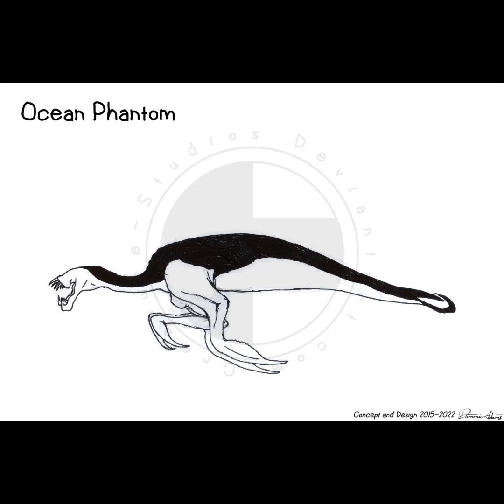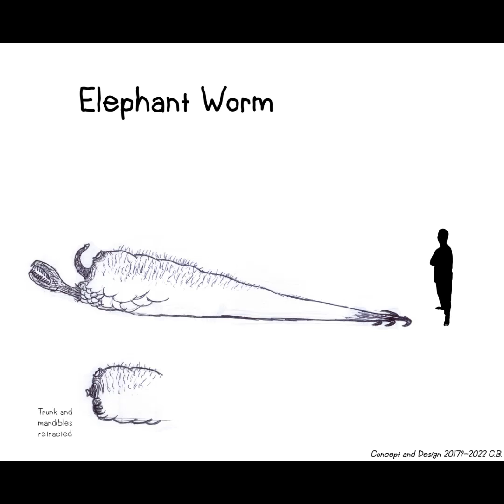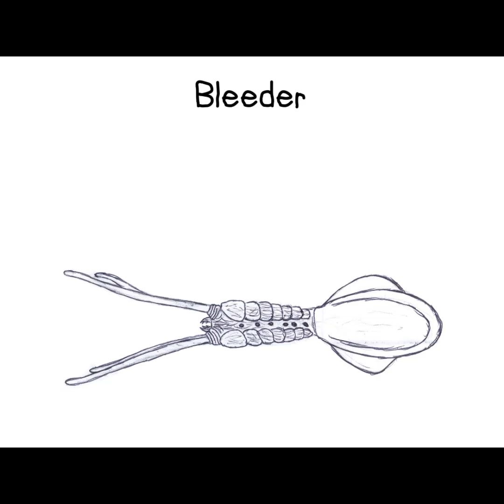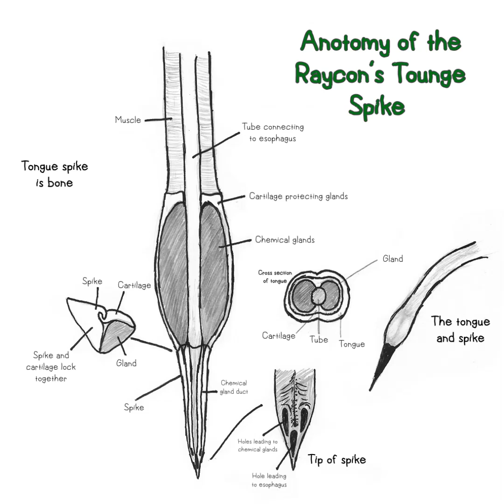Creature Studios' Art | PART 3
Just some more of my art